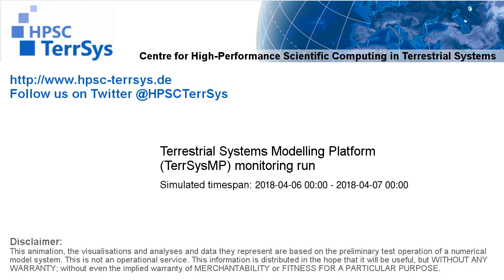TerrSysMP monitoring run 2018-04-06 - terrestrial evapotranspiration - NRW (24h)